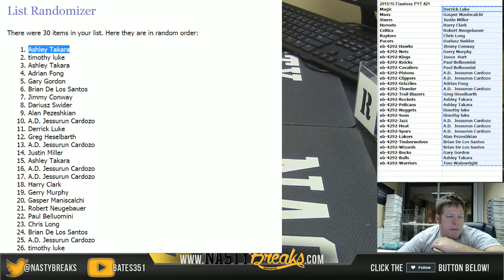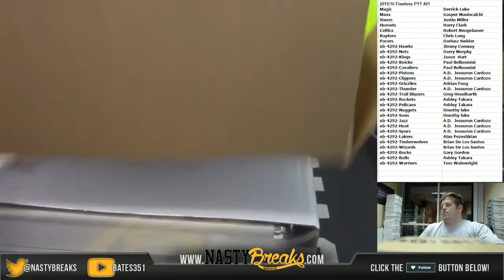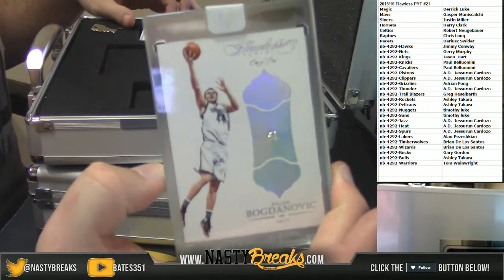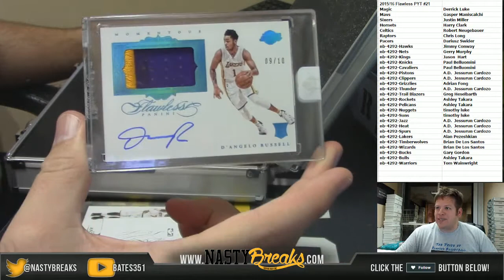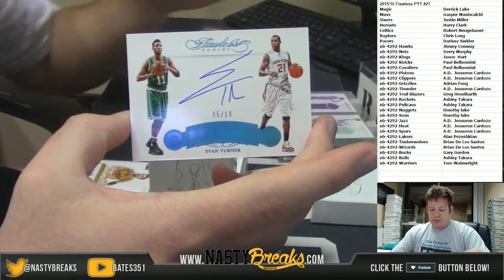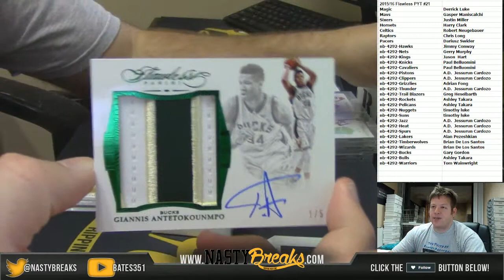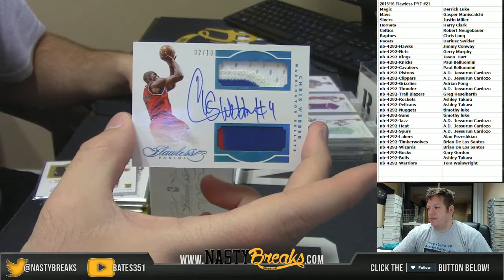10 16 16 2015 16 Flawless Basketball Full Case PYT #21